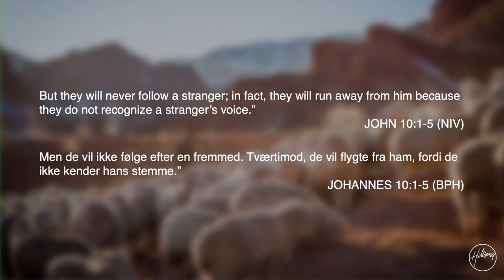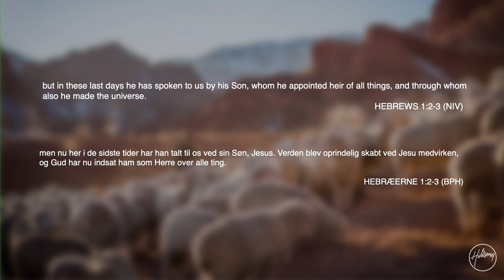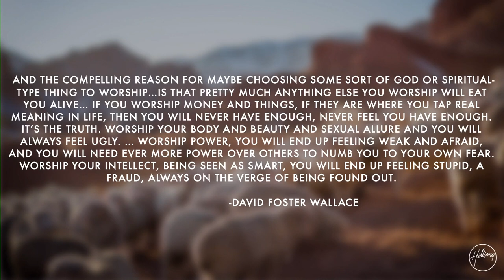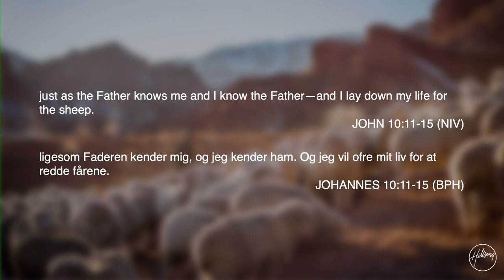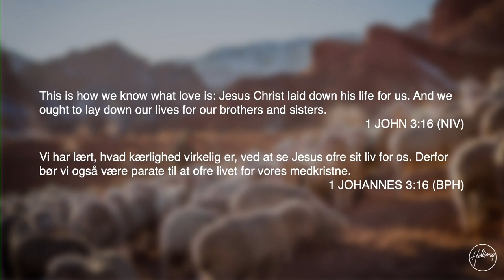The Good Shepherd - Georg Eidem - Hillsong Denmark & Malmö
† If you have made a decision to follow Jesus or want to learn more about Him please write to us at

💒 To support the ministry of Hillsong Church Denmark & Malmö and invest in the lives of others through giving

Thank you so much for joining us for this service! Stay up to date with all things Hillsong Church